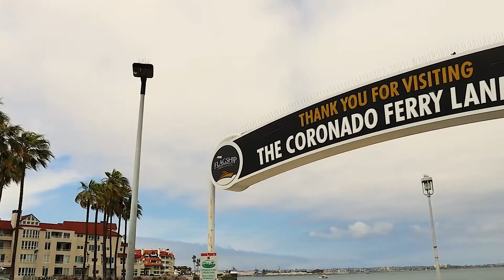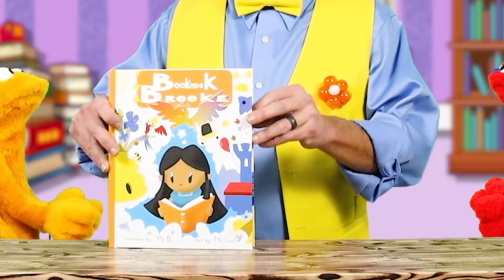We Found WHAT in the Ocean? | Educational Kids Show 2022 | Mr. B's Seriously Fun Club S2 E7